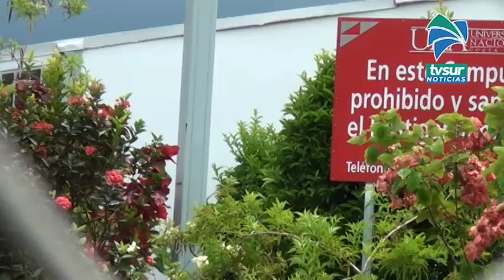Este miércoles comenzó la demolición del edificio de la UNA en Pérez Zeledón para dar paso a una nue